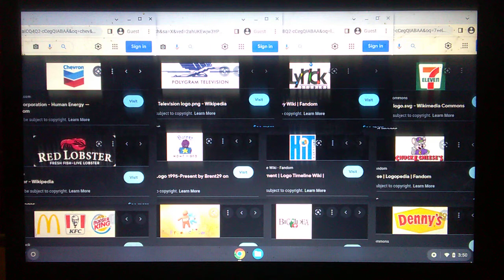Chevron/Polygram TV/LS/7 Eleven/RL/BHV/Hit Entertainment/CEC/M/KFC/BK/Nick Jr./Big Idea/Denny's Logo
Chevron / Polygram Television / Lyrick Studios / 7 Eleven / Red Lobster / Barney Home Video / Hit Entertainment / Chuck E. Cheese's / McDonald's & KFC & Burger King / Nick Jr. Productions / Big Idea Entertainment / Denny's Logo